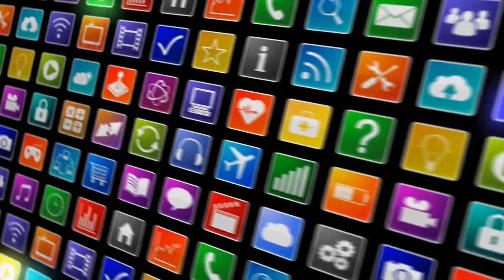[News] GOP's Kevin Brady to Trump: Don't blow tax cut gains with China trade war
GOP Rep. Kevin Brady on Thursday urged President Donald Trump to be cautious about his new proposed ...